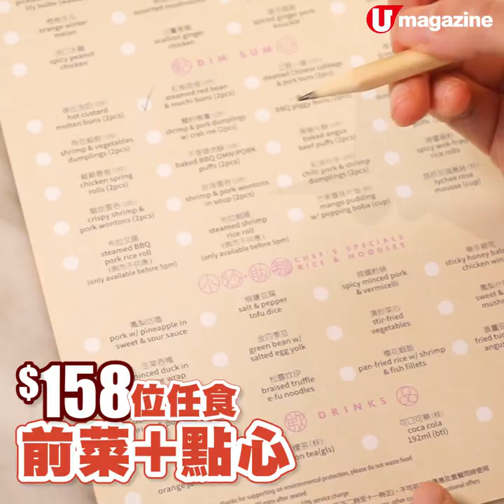天天供應！$158 Yum Cha 點心放題！ 必食嘔奶包！3 客點心回本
Yum Cha 都出點心放題，3 客點心即回本！
人氣新派點心店 Yum Cha 點心得意之餘都好高質，今次推出放題好抵食，$158 起就可以任食前菜、點心，款式唔少，包括馳名嘔奶包都可以任食。最正係放題星期一至日都供應，最啱約 frd 飲茶食包！宜家餐廳仲有優惠～每位食客都可以free flow飲汽水啤酒，星期日仲有買大送細，4個大人會free2個小童，抵到！！

【info】
Yum Cha
註︰ 1. 於銅鑼灣、尖沙咀及旺角店供應。2. 用餐時間入座起計 90 分鐘。 3. 點心放題成人$158/位，小童（10 歲以下）$78/位。4. 供應時段星期一至五 11:30am–11pm，星期六、日 2pm–11pm
全方位緊貼《U Magazine》社交平台